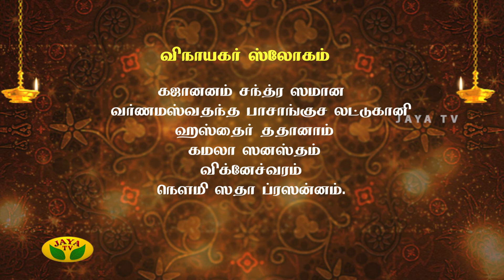விநாயகர் ஸ்லோகம் | Vinayagar Slogam | Varam Tharum Slogangal | Jaya TV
Worshipping each god has a different procedure. There are lots of fastings to be follow even. Lalitha subramanian speaks about mantras, slokas and stotras that has to be recited for ever gods individually. She also explains about the benefits that a person can attain by reciting a mantra

Category Entertainment